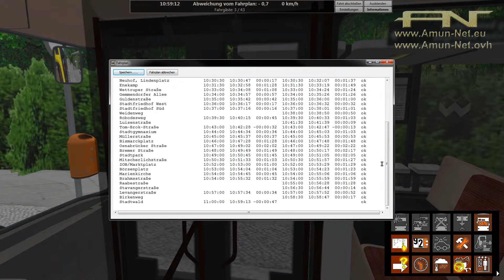OMSI 2 - #008 - Wankendorf - Linie 6 - Neuhof, Kaserne-Stadtwald - Let's Play [FULL HD - Deutsch]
OMSI 2 - #008
Wankendorf v2.55
Linie 6
Von Neuhof, Kaserne
Nach Stadtwald
Let's Play [FULL HD - Deutsch German]